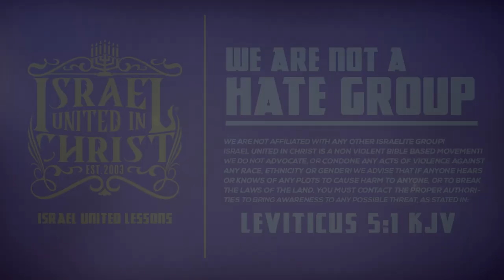IUIC | Babylon's Influence on Ghana